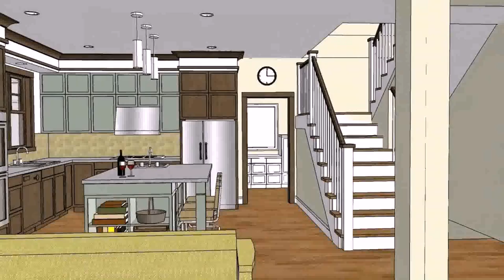House Design Open Floor Plan - DaddyGif.com (see description)